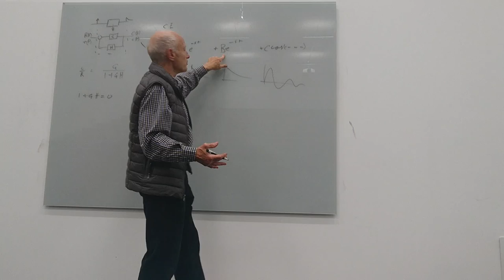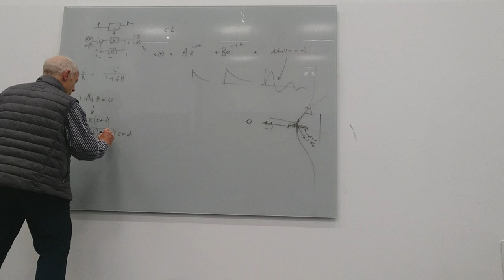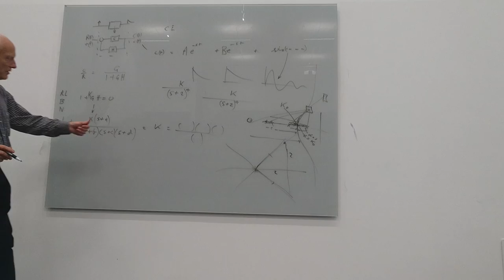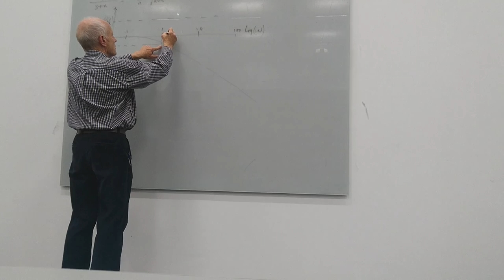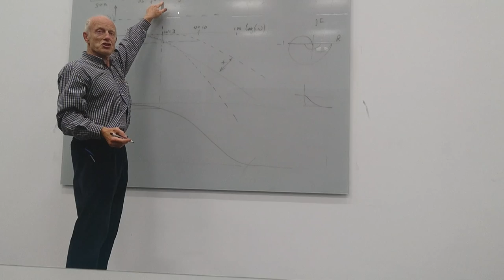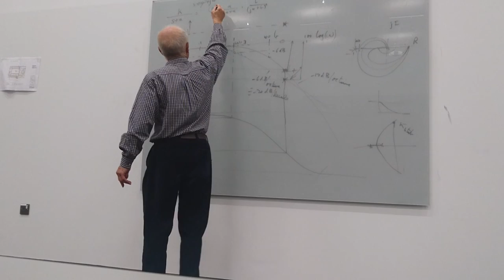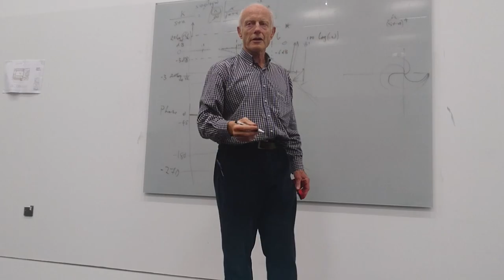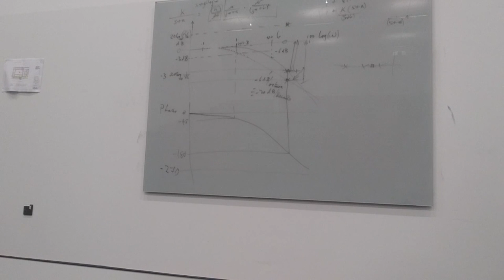Control System June 1 tutorial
Swansea University Control System June 1 tutorial